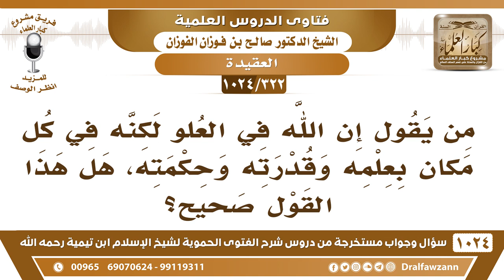[322 -1024] (إن الله في العلو لكنه في كل مكان بعلمه وقدرته وحكمته) هل هذا القول صحيح؟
-[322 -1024] السؤال: من يقول إن الله في العلو لكنه في كل مكان بعلمه وقدرته وحكمته، هل هذا القول صحيح؟
الجواب: نعم هذه عقيدة أهل السُّنة والجماعة أن الله فوق عرشه وفوق سماواته ومخلوقاته وعلمه في كل مكان ورحمته في كل مكان سبحانه وتعالى.
للاشتراك في قناة الشيخ صالح الفوزان
سؤال وجواب من شرح الفتوى الحموية ( 1024 ) مقطع

للاستفسار والإقتراحات والدعم
رئيس الفريق
لمشروع كبار العلماء